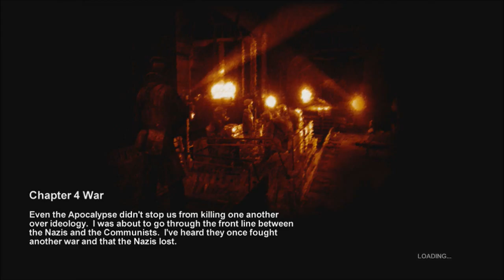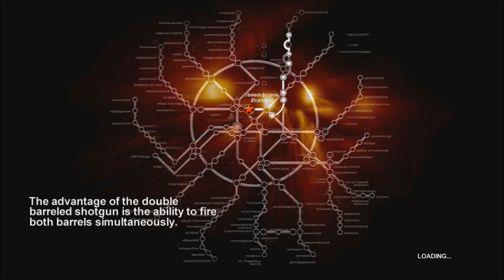Andrew the Smith- Metro 2033 Part 7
Hey guys! Please don't forget to hit that LIKE button if you enjoyed and if you want to help me out even more SHARE and SUBSCRIBE if you want to see more content. Thanks.